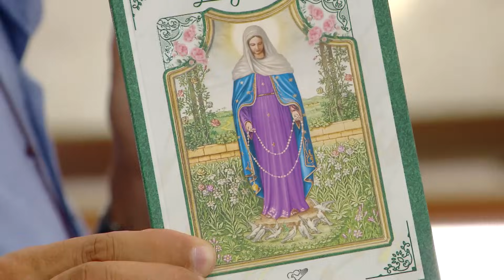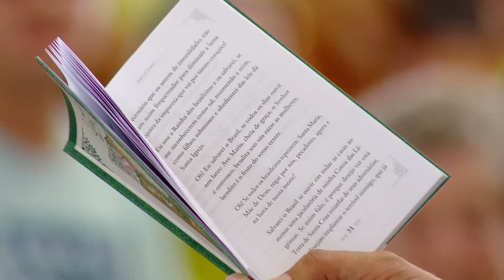O poder das lágrimas de Nossa Senhora - Raphael Tonon (14/12/2023)